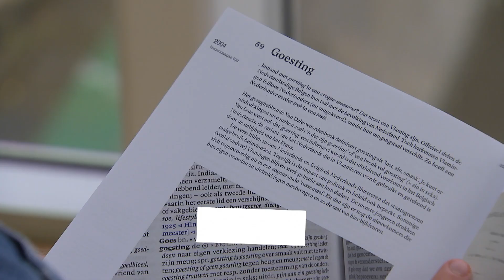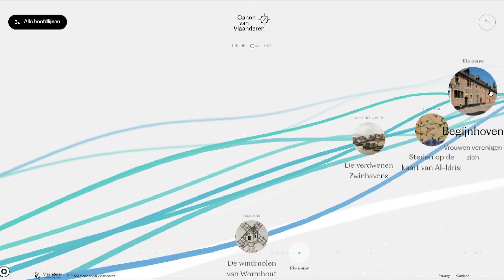Wat vind jij typisch Vlaams?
Vandaag is de Canon van Vlaanderen voorgesteld, een dik boek van zo'n 300 pagina's. Daarin staan 60 onderwerpen die typisch Vlaams zijn... bijvoorbeeld personen, plaatsen, uitvindingen en boeken. Wat vinden jullie typisch Vlaams?